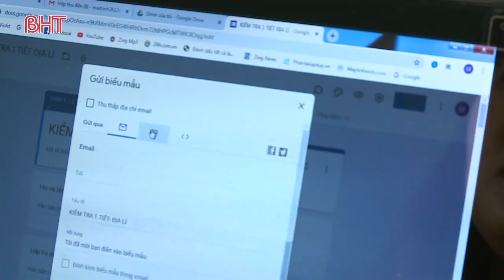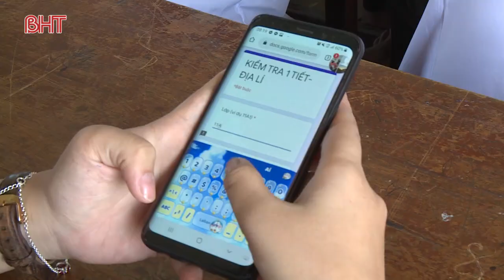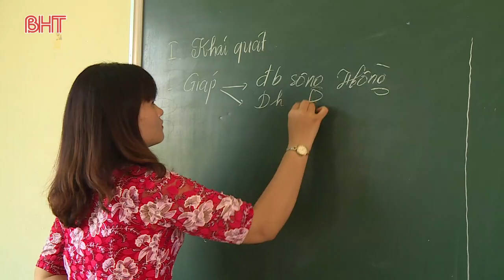Cô giáo Hà Tĩnh và ứng dụng Google Forms ôn thi trắc nghiệm cho học sinh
Hàng ngàn học sinh THPT ở Hà Tĩnh đã quen với việc ôn tập, kiểm tra, đánh giá môn Địa lý nhờ ứng dụng Google Forms của cô Nguyễn Thị Mai - giáo viên Trường THPT Nguyễn Đình Liễn (Cẩm Xuyên).